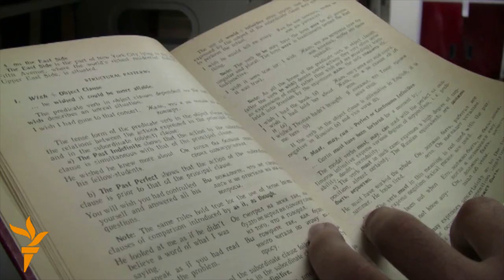Tajikistan's Massive New Library Risks Becoming White Elephant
The Tajik capital, Dushanbe, already claims to host the tallest flagpole in the world; now it's also home to what officials say is the largest library in Central Asia. The $40-million library is still a work in progress, relying on Tajik citizens to donate books. Meanwhile, some critics say it's less an institution of learning than a vanity project for the Tajik president. Video by Akram Qahhorov, RFE/RL's Tajik Service